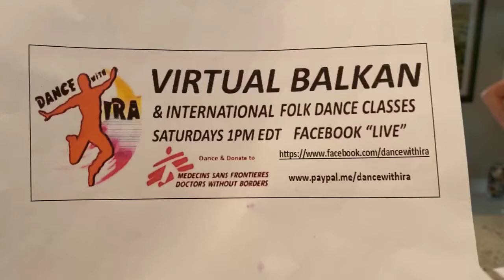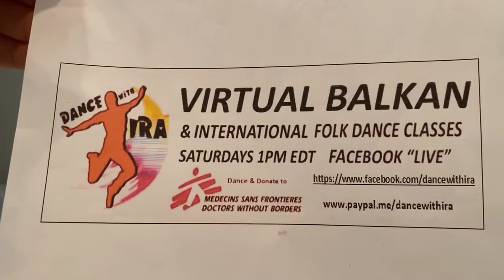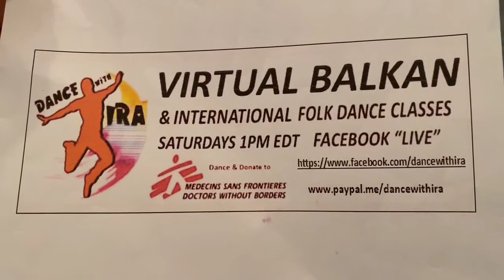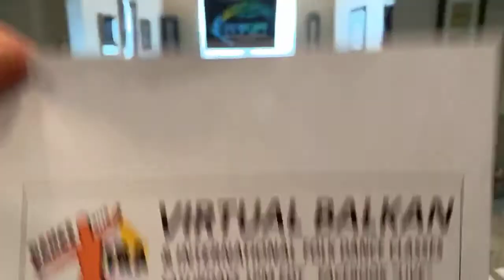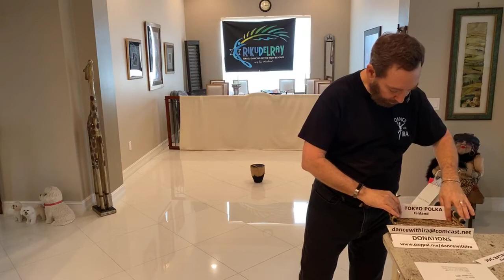VIRTUAL BALKAN & INTERNATIONAL PART II 07 11 20 FOLK DANCE CLASS